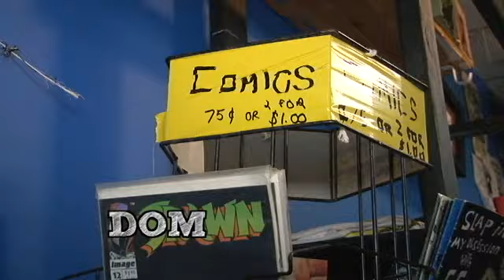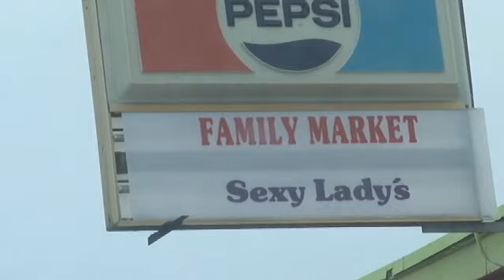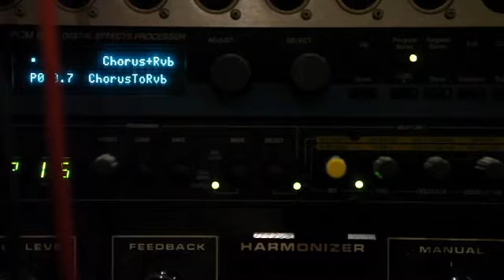Amplified: DOM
Typical Monday in Worcester with Dom and the band.